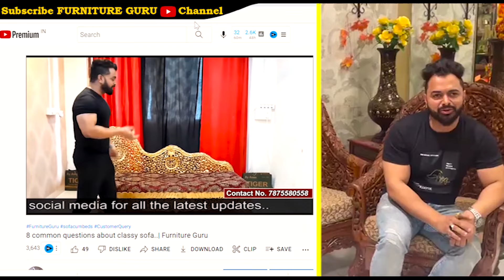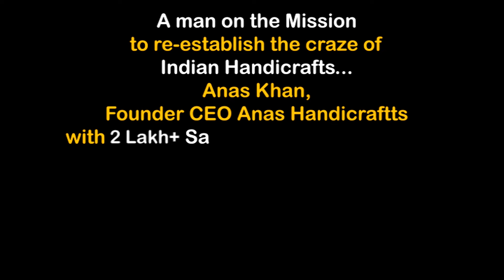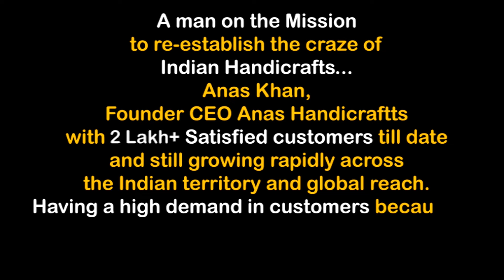500 साल पुराना सोफा आज भी available है, Only at Anas Handicrafts Pune Maharashtra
500 साल पुराना सोफा आज भी available है, Only at Anas Handicrafts Pune Maharashtra

In this video Mr. Anas Khan Founder CEO of Anas Handicraftts ( Furniture Guru ) showing a beautiful 500 years Old sofa set, This Old sofa is 500 years old, watch full video and also watch the Full video of old to new sofa transformation...

Thankyou!!

Follow us on other social media platform for daily updates

Regards,
Team Anas